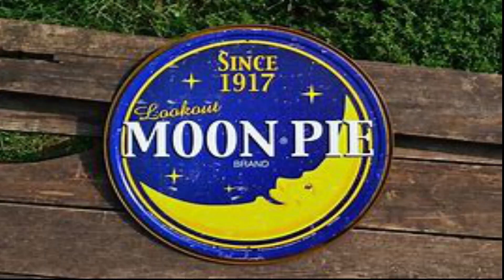Pikeville Store & Grill Commercial Ad #1 (Scottsboro, Alabama)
Jackson County, Alabama's historic Pikeville Store & Grill restaurant located in Scottsboro, Alabama.

on Facebook or PikevilleStore or grill_llc on Twitter.

Come have lunch with us from Tuesday thru Saturday from 10:00 am until 2:30 pm for the South's best fresh-grilled burgers and unique homemade desserts.